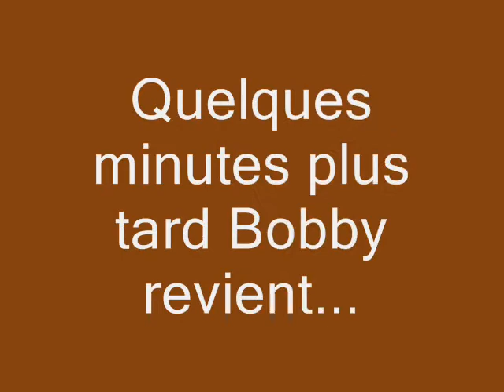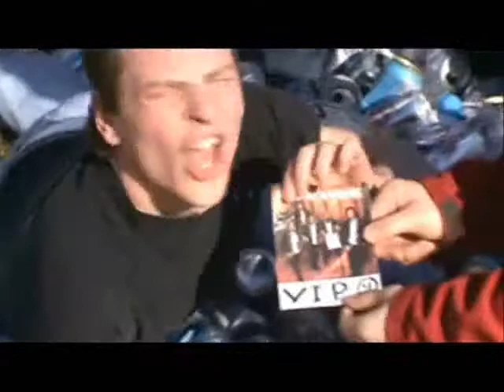court-metrage moton, festi-fun 2010, cegep baie-comeau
WINNNER!!